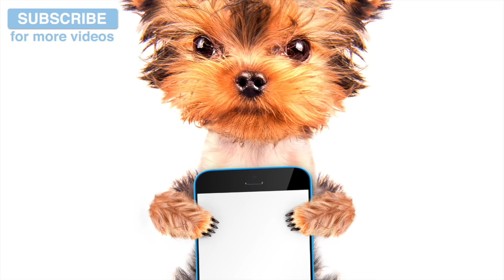Music for Jack Russells! Soothing Music to Calm Down and Soothe Hyperactive Jack Russells!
Soothing music for hyperactive Jack Russells! If your Jack Russell is suffering with hyperactivity, stress or anxiety this music will be the perfect calming aid.